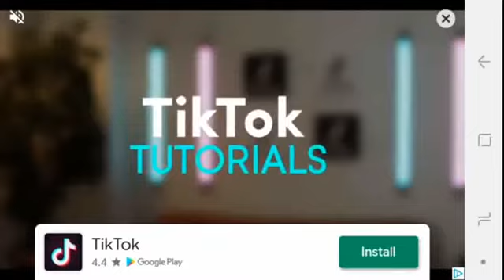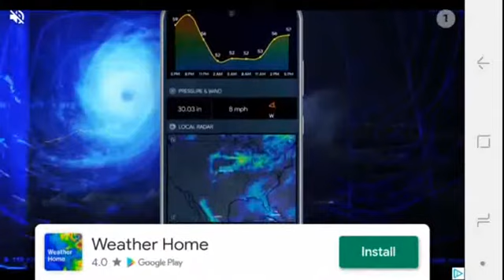メガロドンvsプレシオサウルス